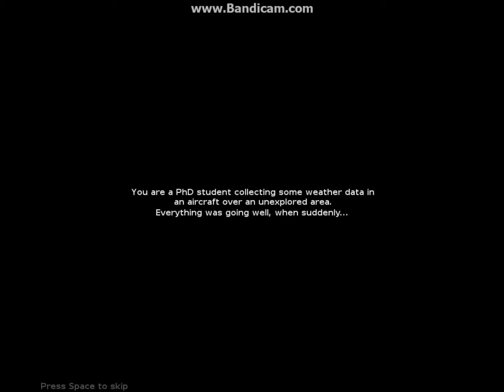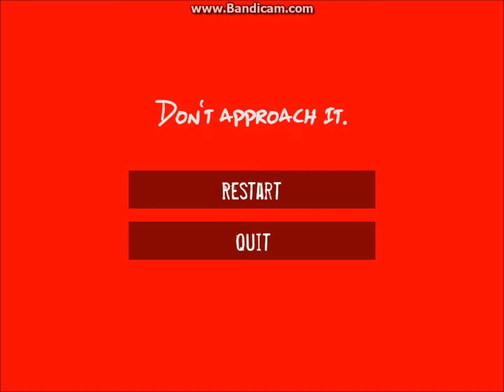Hylophobia |Indie Horror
Enjoy! I was a little disappointed in the result of this one but it is only the alpha. Tell me if it updates or more is released. More indie games on the way!

Games I Won't Do: All games unavailable to PC, most flash games, games I don't own or want to that cost money, Assassin's Creed, Dead Space, any Grudge game, most Simulators, Stalked, Sonic.exe, some Slender games, Psycosis, Cry of Fear, Hyde, Ildefonse, The Theater, The Corridor, Black Snow, Tanatophobia, Maze, most "Jeff The Killer" games, Paranormal, The Room, Inside, Dark Ocean, The Following.

Games I will/want to do: SCP Cont. Breach stuff, most Slender stuff, Oblivion, Spore, TF2, The Stanley Parable, No Time To Explain, most rage games, Garrysmod.